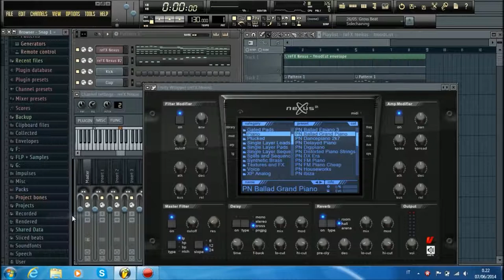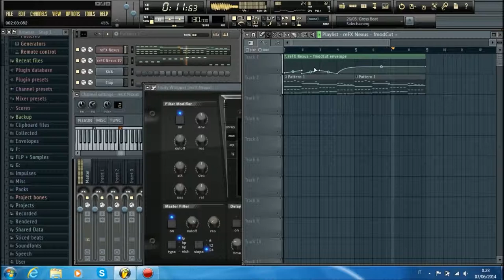Dj Russo - Tutorial #13 How Make The Automation With External VST